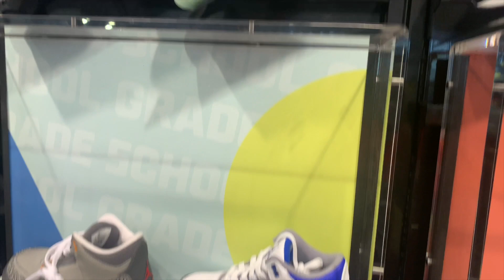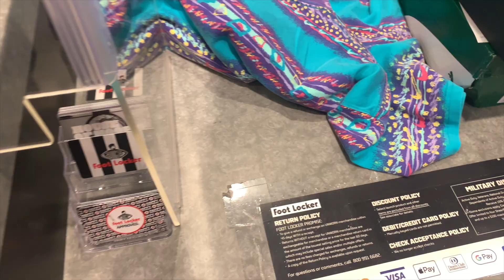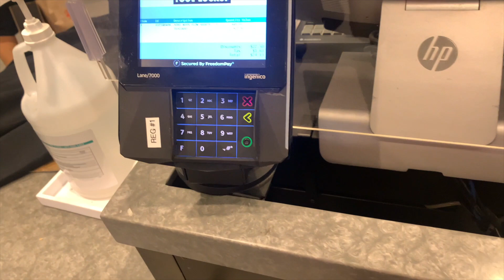FOOT LOCKER HAUL: EMPLOYEE APPRECIATION WEEK DAY 1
Its that time of the year again for FootLocker employees. Gear from Nike Adidas and more!!!

GOAL IS 10K by the end of the year.

Height: 6'1
Weight: 242 and ( going down)
Shirt Size: L
Hoodie/Jacket Size: XL
Basketball Shorts: 2X
Regular Shorts: 38
Shoe Size: 12